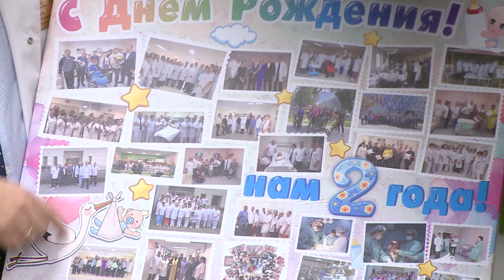Областной центр материнства и детства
Здесь делается первый в жизни вдох, раздается первый крик и происходит первое знакомство с мамой и окружающим миром.  Здесь рождается счастье.  Областному центру материнства и детства г. Раменское исполнилось 2 года, и за это время на свет  появилось 6,5 тыс детей. Сегодня сортрудников перинатального центра поздравили главный врач Раменской ЦРБ Андрей Фадеев и заместитель главы округа Ольга Егорова.